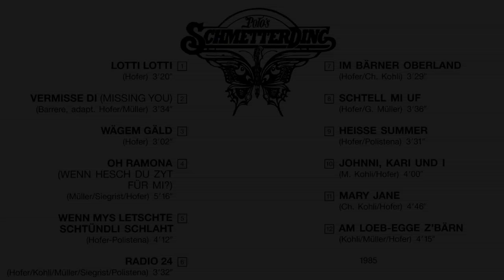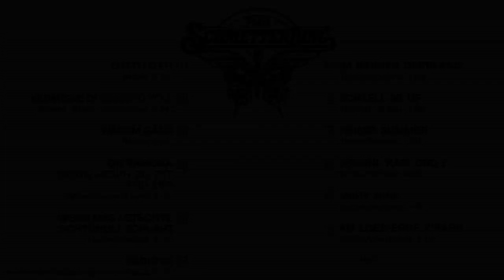Polo`s Schmetterding Mary Jane 1985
Ab CD 12 Schmetter- Hits 1985